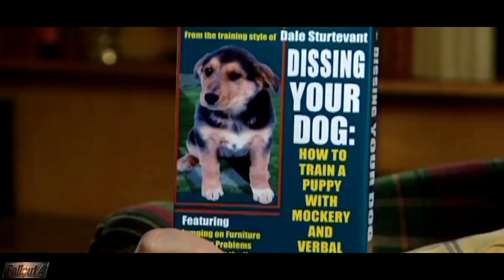FALLOUT 4 FUNNY MOMENTS - EP 11 (FO4 Funny Moments, Mods, Fails, Kills, Fallout 4 Funtage)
Fallout 4 funny moments ... Watch in 1080p
Drop a *like* for more content 😁👍.
Solid info below🔽

SOLID

⚫ 76 is SOOO close I can taste it!
⚫ BTW, Cool OF Booty fans It's on it's way

Tom - Hollzenio

PEACE